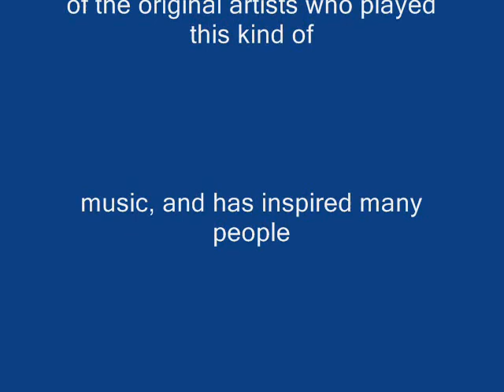Saturday Night Fish Fry - JP Coffin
Louis Jordan tune about New Orleans.